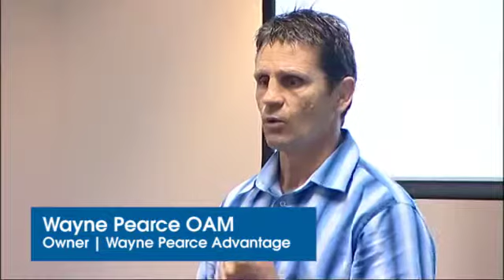Kelly+Partners Presents Wayne Pearce